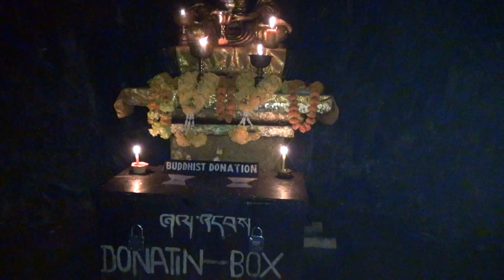พระพุทธเจ้าบำเพ็ญทุกรกิริยา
Buddha Tukharakeriya, พระพุทธเจ้าบำเพ็ญทุกรกิริยา
Prakhbodhi Cave, Dungeshwari cave, Dongkasiri - ดงคสิริ